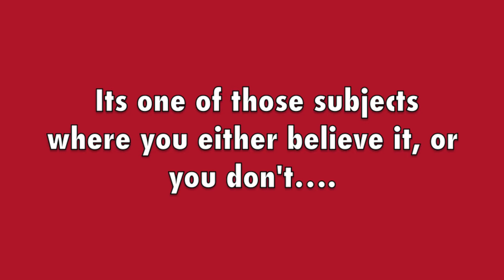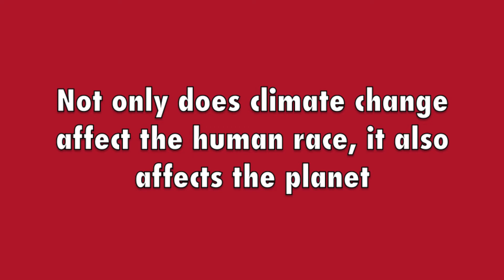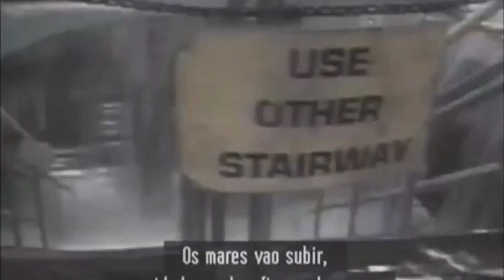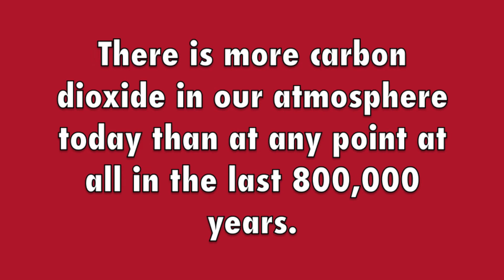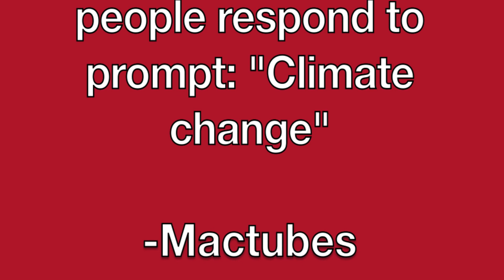School Project: Global Warming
Just a science project we had to do for our science class at school. Our brief was "The public view on Global Warming". My laptop wouldn't work at school, so this was the next best option.
We found out it wasn't for credits, so just went easy in the end.